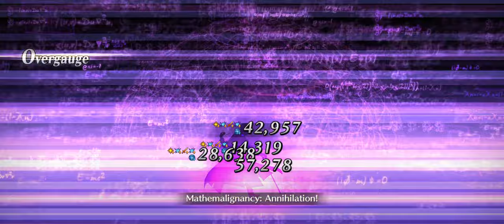Moriarty vs Holmes remnant (Moriarty Interlude)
They just had to make it, didn't they?